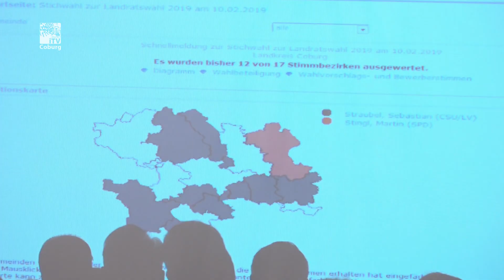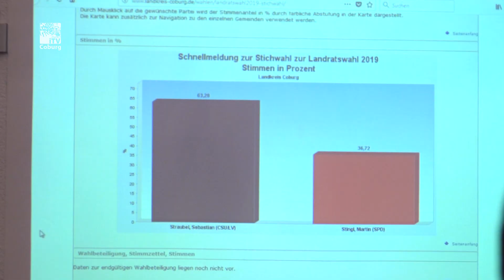Rote Bastion fällt - Sebastian Straubel ist neuer Coburger Landrat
Coburgs neuer Landrat heißt Sebastian Straubel. Mit seiner  Wahl geht im Landkreis Coburg eine Ära zu Ende. Nach 73 Jahren SPD-Regierung zieht nun ein CSU-Mann in das Landratsamt ein.